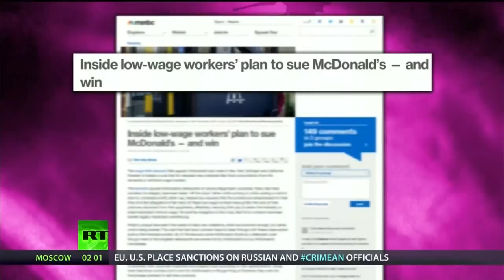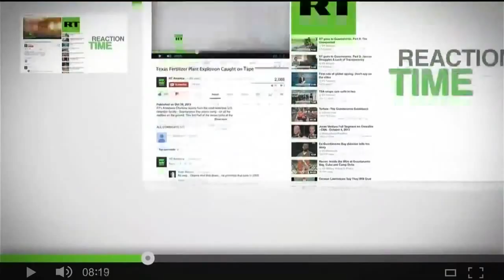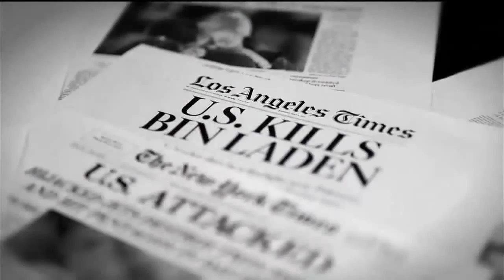Abby Martin & Jesse Ventura - Several Alarming Domestic and Foreign Affairs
In this clip of Breaking The Set with Abby Martin. The Guest is Jesse Ventura, and they discuss several concerning domestic and domestic affairs issues.